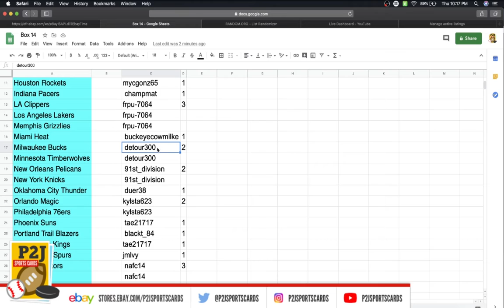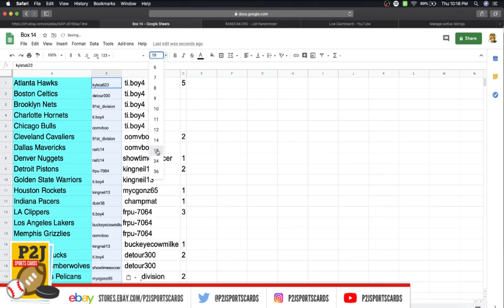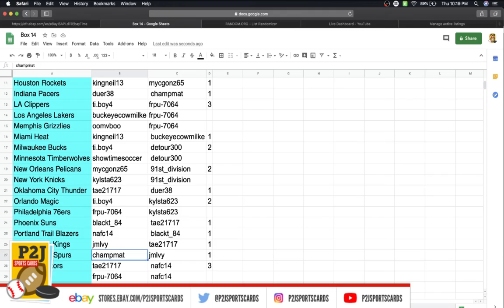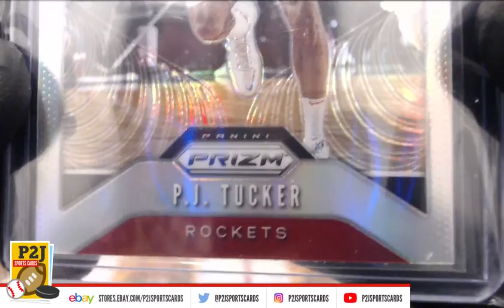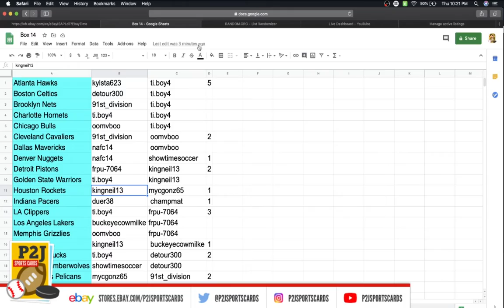Break #2561 - 2019/20 Hit Parade Silver Prizm Basketball Card Box Break nba P2J Sports Cards